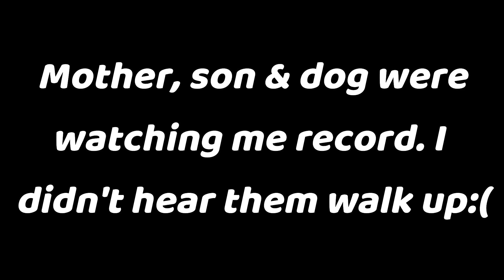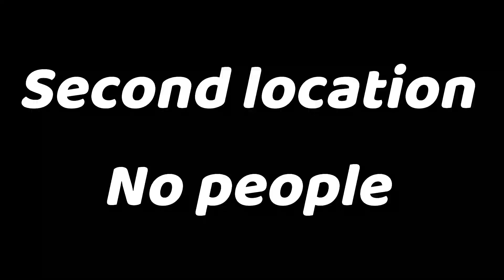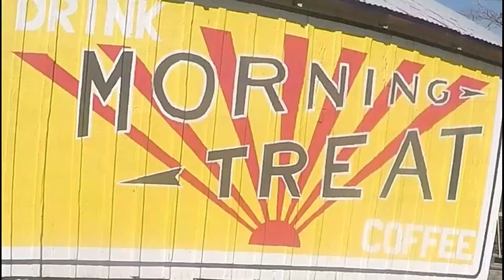hiking with Chico & Lee